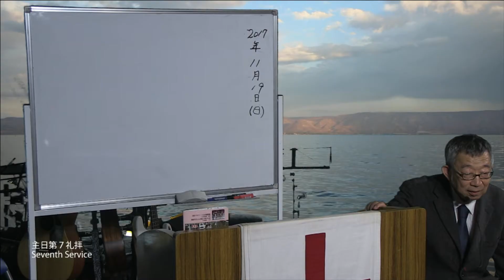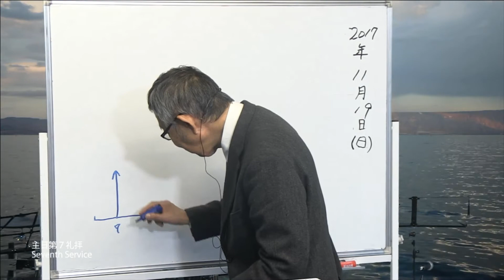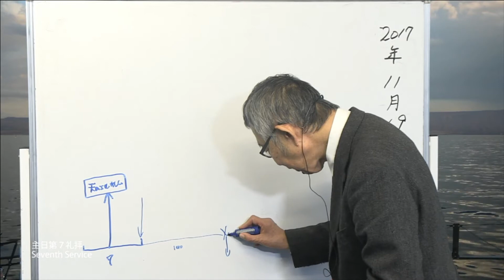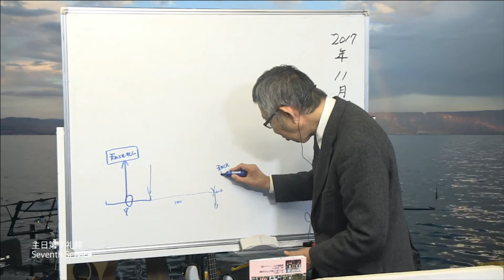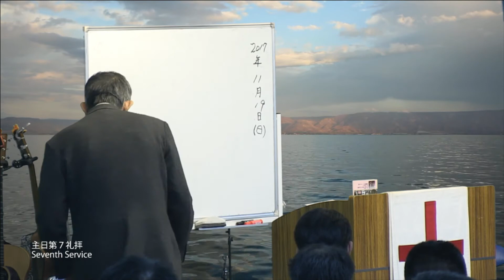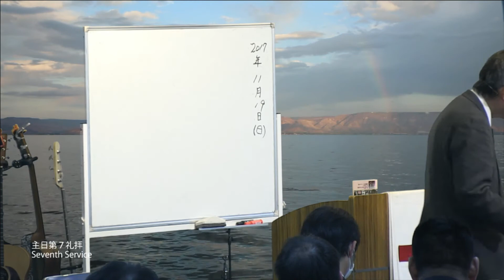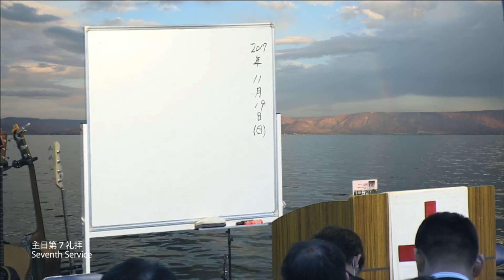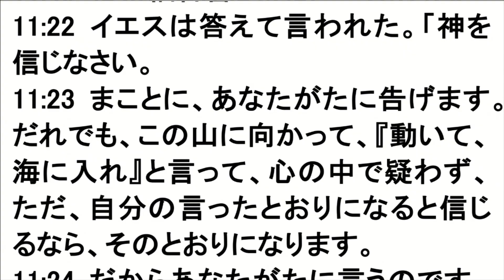2017/11/19 日曜第7礼拝 メッセージ